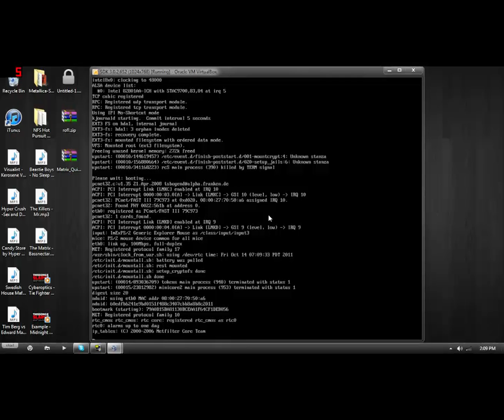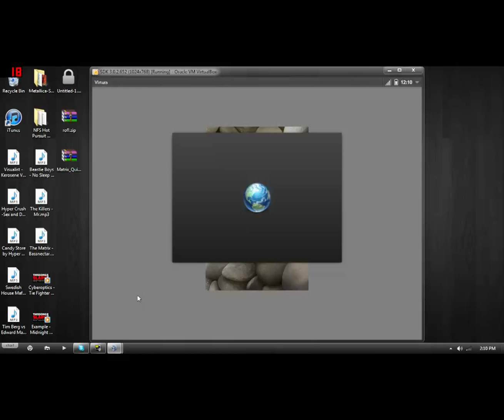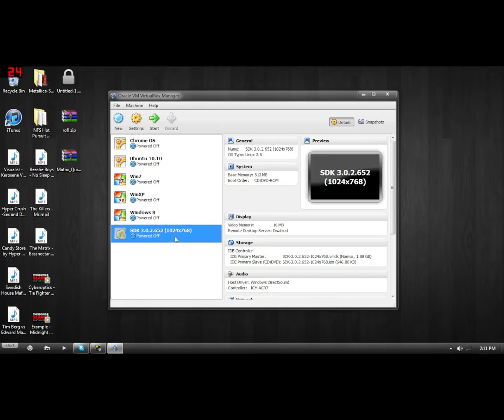HP TouchPad WebOS Virtual Machine [Download Links]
I found out that you can use WebOS inside of VirtualBox via HP's WebOS SDK. I found out the hard way that the SDK takes up insane amounts of space on your computer, and is also extremely hard to find the VM once you got the SDK. So here's the VM without the SDK. Just making it easier for you guys ;) Enjoy!
Apparently, FileApe didn't like my Zip File, so they won't host it. Sorry D: